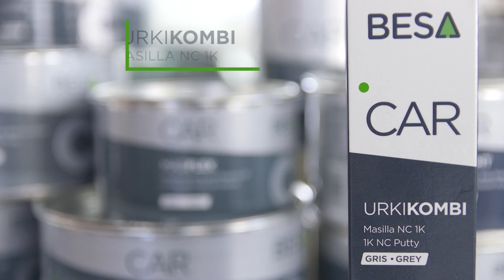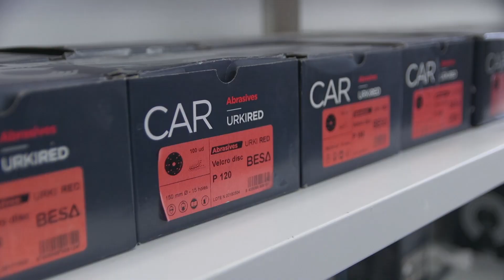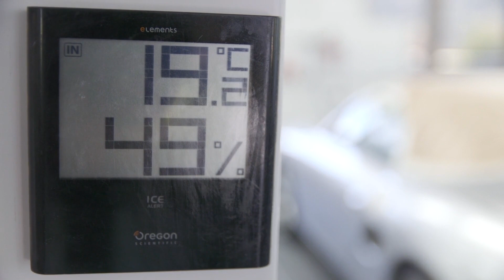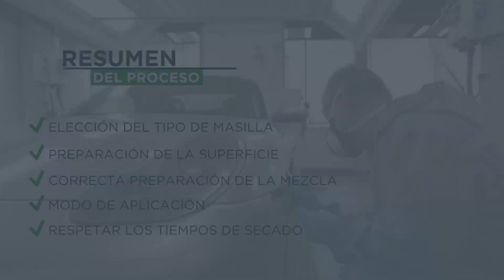Cómo Aplicar la Masilla de Carrocero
A través de este vídeo aprenderás cómo aplicar la masilla de poliéster en un coche paso a paso, así como todos los consejos a tener en cuenta y técnicas para que la calidad de la reparación esté optimizada desde las capas de fondo.
►La masilla para coche es un producto que se utiliza en carrocería para igualar y nivelar daños producidos en el vehículo.
Saber cómo aplicar la masilla de carrocero nos ayudará a consumir menos recursos, como tiempo invertido en la reparación y consumo de producto. De hecho, el proceso de aplicación y lijado de masilla es uno de los procesos que más tiempo consumen en el taller, por lo que saber aplicar y lijar masilla para coche será un aspecto fundamental en la búsqueda de la rentabilidad del taller.

►Conoce los tipos de masilla para coche que existen y cómo te puede ayudar cada tipo de masilla de poliéster en función del tamaño y material de aplicación.

►Pautas a tener en cuenta para aplicar la masilla en un coche:
1. Correcta elección de la masilla según el tipo de reparación.
2. Adecuada preparación previa de la superficie.
3. Correcta preparación de la mezcla.
4. Cómo aplicar la masilla de poliéster.
5. Respetar siempre los tiempos de secado de la masilla.

¿DUDAS O COMENTARIOS? 🤔
No dudes en dejar un comentario o sugerencia en los comentarios del vídeo.

No te pierdas otros contenidos de BESA LAB dirigidos a ayudar y formar al pintor profesional de chapa y pintura: